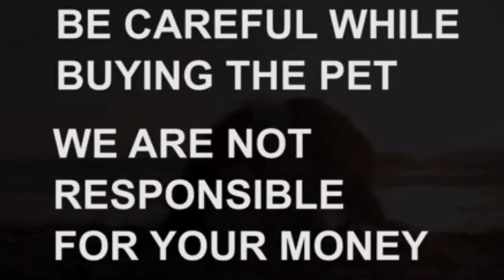German Shepherd puppies for sale|9493867863|hyderabad|dog market in hyderabad